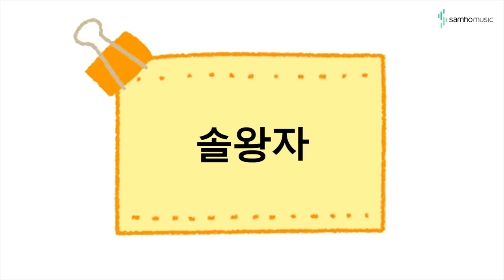캔디팡팡 바이엘3권 P8 '솔왕자' (조희순교수 joy쌤)